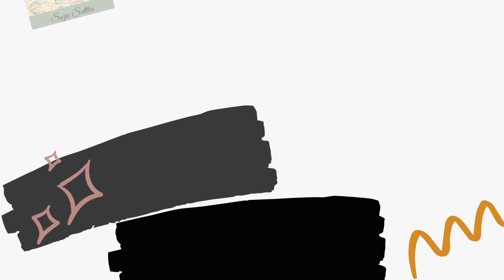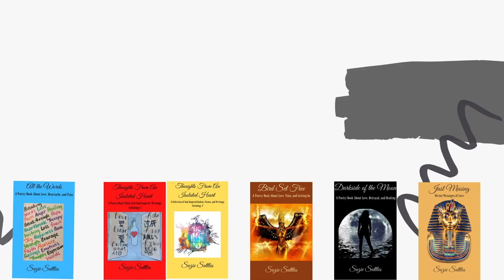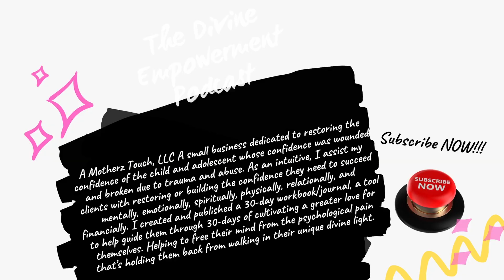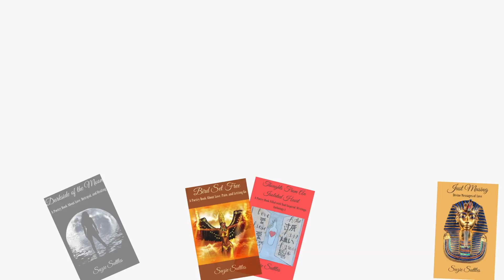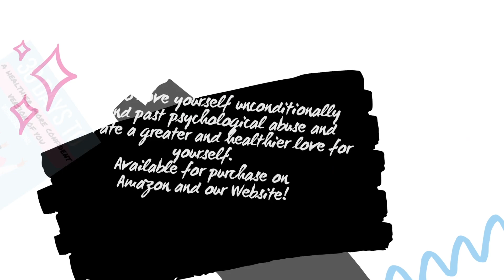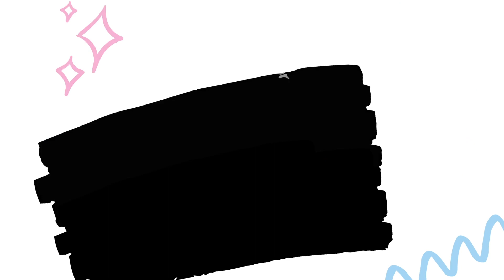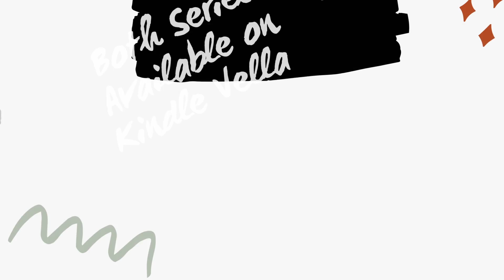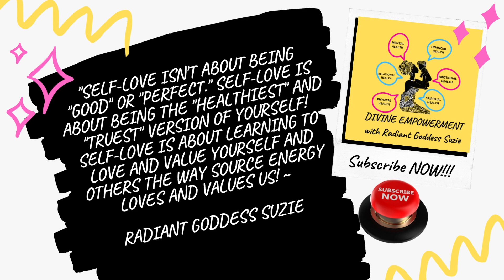Anger and Mental Health - Let's Check In - Mental Health Monday